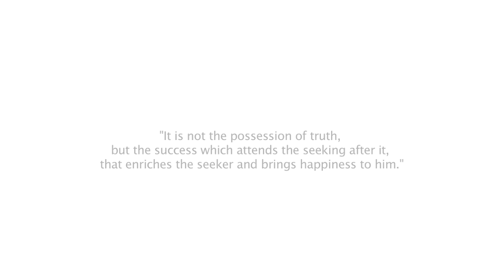Max Planck Biography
Max Karl Ernst Ludwig Planck
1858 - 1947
Max Planck was a theoretical physicist who originated quantum theory, which revolutionized our understanding of atomic and subatomic particles.